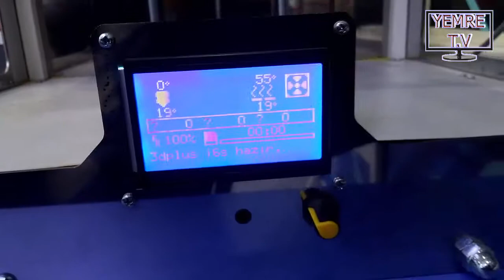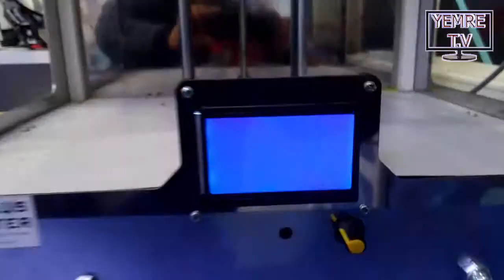3D printer takılma donma yapışmama hatası çözümü. 3d printer fixing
3d printer takılma hatası çözümü. Güç kaynağı yetersiz. Güç kaynağını değiştirin.